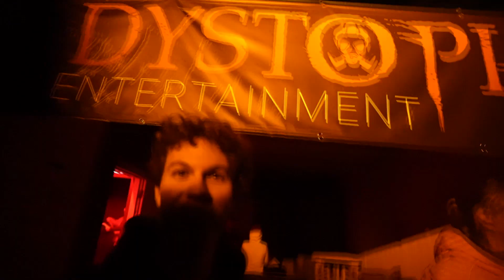MIN 100.000 SUBSCRIBERS SPECIAL!!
Det er et sindssygt tal at ramme! Tak for alt og glæd jer til de fremtide videoer!❤️😍

👕 MERCHANDISE! 👕

🔥 SOCIALE MEDIER! 🔥

⭐️ FORTNITE DISCORD! ⭐️

🔑 SUPPORT-A-CREATOR! 🔑

🎮 SETUP! 🎮

🡆 Computer Specs: GTX 1070, 32GB Ram, 240GB SSD, 1TB Harddisk, Intel Core i7-7820X, MSI X299 RAIDER.
🡆 Første Skærm: AOC 27" LED FreeSync G2770PF.
🡆 Anden Skærm: ASUS VS278H.
🡆 Tredje Skærm: Samsung S24C300.
🡆 Mikrofon: RØDE NT USB + Stativ + Popfilter.
🡆 Mus & mussemåtte: Ninja Finalmouse Cape Town + JudexGaming Mussemåtte.
🡆 Tastatur: Ducky One 2 Mini Frozen Llama Edition.
🡆 Headset: Logitech G933 Trådløst Gaming Headset.
🡆 Streaming Webcam: Sony a6300.
🡆 Video Webcam: Canon Eos 80D.